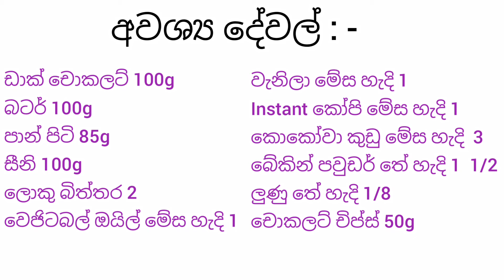බ්‍රව්නීස් fudgebrownies Fudge Brownies Recipe /Easy Homemade Brownies Recipe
අවශ්‍ය දේවල්  : -

ඩාක් චොකලට් 100g
බටර් 100g
පාන් පිටි 85g
සීනි 100g
ලොකු බිත්ත 2
වෙජිටබල් ඔයිල් මේස හැදි 1
වැනිලා මේස හැදි 1
Instant කෝපි මේස හැදි 1
කොකෝවා කුඩු මේස හැදි  3
බේකින් පවුඩර් තේ හැදි 1  1/2
ලුණු තේ හැදි 1/8
චොකලට් චිප්ස් 50g

Ingredients : -

Butter  100g
Flour 85g
Sugar 100g
Large eggs 2
Vegetable Oil  1 tbsp
Vanilla  1tsp
Instant  Coffee 1tsp
Cocoa Powder 3tbsp
Baking powder 1  1/2tsp
Salt  1/8

විවිධ කේක් පාඩම් මාලාව